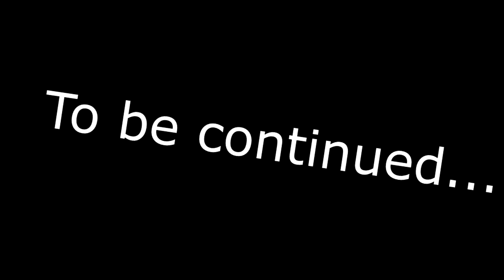NBA 2K21 MyCAREER PART 14!🔥 - DAME GIVES US ADVICE!💪🏽 | NBA2K21 MyCAREER FULL STORY SERIES PLAYLIST!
On this all-new episode, we answer pre-draft questions that affect our stock, choose a NBA team to do a workout with, and meet up with Damian Lillard! Enjoy!!!🤟🏽

Snap👻: ZymirrGaming

Tags/Keywords(Ignore): zymirr, zymirr 2k, zymirr 2k21, zymirr nba2k21, zymirr nba 2k21, zymirr nba2k, zymirr nba 2k, zymirr nba, nba 2k21, 2k21, nba2k21, nba2k, nba 2k, 2k, nba 2k21 mycareer part 14, nba2k21 mycareer part 14, 2k21 mycareer part 14, nba 2k21 mycareer pt 14, nba2k21 mycareer pt 14, 2k21 mycareer pt 14, nba 2k21 episode 14, nba2k21 episode 14, 2k21 episode 14, nba 2k21 ep 14, nba2k21 ep 14, 2k21 ep 14, nba 2k21 mycareer, nba2k21 mycareer, 2k21 mycareer, mycareer nba 2k21, mycareer nba2k21, mycareer 2k21, nba 2k21 my career part 14, nba2k21 my career part 14, 2k21 my career part 14, nba 2k21 my career pt 14, nba2k21 mycareer pt 14, 2k21 my career pt 14, nba 2k21 mycareer episode 14, nba2k21 my career episode 14, 2k21 my career episode 14, nba 2k21 my career ep 14, nba2k21 my career ep 14, 2k21 my career ep 14, nba 2k21 my career, nba2k21 my career, 2k21 my career, my career nba 2k21, my career nba2k21, my career 2k21, nba 2k21 mycareer full story, nba2k21 mycareer full story, 2k21 mycareer full story, mycareer full story nba 2k21, mycareer full story nba2k21, mycareer full story 2k21, nba 2k21 my career full story, nba2k21 my career full story, 2k21 my career full story, my career full story nba 2k21, my career full story nba2k21, my career full story 2k21, nba 2k21 mycareer series, nba2k21 mycareer series, 2k21 mycareer series, mycareer series nba 2k21, mycareer series nba2k21, mycareer series 2k21, nba 2k21 mycareer playlist, nba2k21 mycareer playlist, 2k21 mycareer playlist, mycareer playlist nba 2k21, mycareer playlist nba2k21, mycareer playlist 2k21, nba 2k21 news, nba2k21 news, 2k21 news, nba 2k21 xbox, nba2k21 xbox, 2k21 xbox, nba 2k21 ps5, nba2k21 ps5, 2k21 ps5, nba 2k21 park, nba2k21 park, 2k21 park, nba 2k21 world, nba2k21 world, 2k21 world, nba 2k21 leaked, nba2k21 leaked, 2k21 leaked, nba 2k21 leaks, nba2k21 leaks, 2k21 leaks, nba 2k21 leaked gameplay, nba2k21 leaked gameplay, 2k21 leaked gameplay, nba 2k21 cover, nba2k21 cover, 2k21 cover, nba 2k21 trailer, nba2k21 trailer, 2k21 trailer, nba 2k21 gameplay, nba2k21 gameplay, 2k21 gameplay, nba 2k21 badges, nba2k21 badges, 2k21 badges, nba 2k21 new, nba2k21 new, 2k21 new, nba 2k21 glitch, nba2k21 glitch, 2k21 glitch, nba 2k21 builds, nba2k21 builds, 2k21 builds, nba 2k21 myteam, nba2k21 myteam, 2k21 myteam, nba 2k21 delay, nba2k21 delay, 2k21 delay. nba 2k21 rec, nba2k21 rec, 2k21 rec, nba 2k21 affiliations, nba2k21 affiliations, 2k21 affiliations, nba 2k21 reveal, nba2k21 reveal, 2k21 reveal, nba 2k21 my career, nba2k21 my career, 2k21 my career, nba 2k21 release date, nba2k21 release date, 2k21 release date, nba 2k21 next gen, nba2k21 next gen, 2k21 next gen, nba 2k21 reaction, nba2k21 reaction, 2k21 reaction, nba 2k21 archetypes, nba2k21 archetypes, 2k21 archetypes, xbox, xbox series x, xbox x, ps5, playstation 5, ps4, playstation 4, next gen, news, nba 2k21 trailer reaction, nba2k21 trailer reaction, 2k21 trailer reaction, nba 2k21 graphics, nba2k21 graphics, 2k21 graphics, nba 2k21 leaked info, nba2k21 leaked info, 2k21 leaked info, nba 2k21 leaked news, nba2k21 leaked news, 2k21 leaked news, nba 2k20, nba2k20, 2k20, nba 2k20 best build, nba2k20 best build, 2k20 best build, nba 2k20 best jumpshot, nba2k20 best jumpshot, 2k20 best jumpshot, nba 2k20 best badges, nba2k20 best badges, 2k20 best badges, best jumpshot 2k20, best build nba 2k20, best point guard build 2k20, best center build nba 2k20, best shooting build nba 2k20, best slashing build nba 2k20, nba 2k20, mycareer, my career, 2k career, 2k my career, myteam, nba2k20 myteam, 2k20 myteam, fastest rep method 2k20, best rep method 2k20, fastest rep method nba 2k20, best rep method nba 2k20, 2k20 glitch, 2k20 vc glitch, unlimited vc glitch 2k20, badge glitch 2k20, demigod build nba 2k20, demigod 2k20, demigod build 2k20, rep up fast nba 2k20, 99 overall nba 2k20, best dribble moves nba 2k20, best animations 2k20, best settings 2k20, nba 2k20 facescan, nba 2k20 face creation, facescan 2k20, face creation 2k20, mycareer, my career, mycareer story, my career story, 2k21 mycareer story, 2k21 my career story